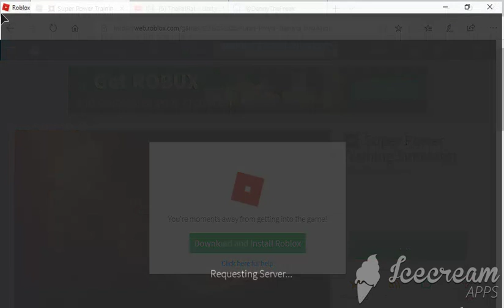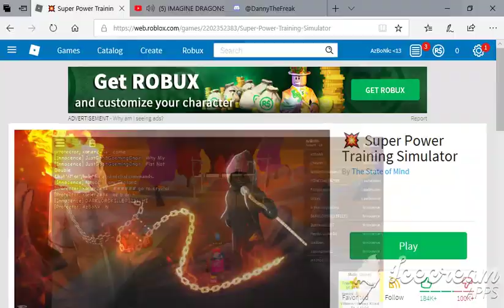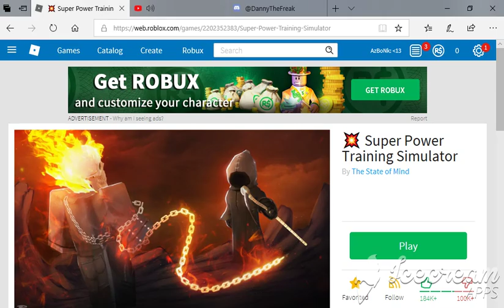ROBLOX SUPER POWER TRAINING SIM (part1)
Welp next part is coming like a few seconds or minutes later